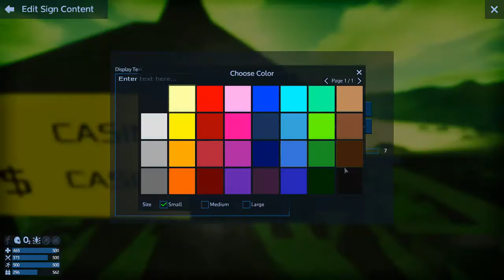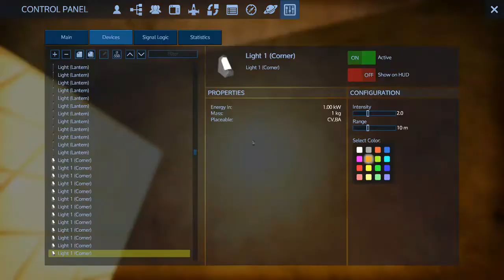Empyrion Galactic Survival - Chillin & Buildin - Faction HQ - Part 11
This is the final episode i will be doing on the faction HQ - Its not completely finished how i would like it but i need to draw a line in the sand with this one as things are about to get very busy on the Wolves server. Well hopefully.

In Order of Play:
Running in the Wind - Tomas Skyldeberg
Put It Down - Da Tooby
Keep You Near 2 - Niklas Gustavsson
Have A Secret - Martin Veida
A Day Outside 3 - Niklas Gustavsson

My Rig:
Intel Core i5 3500k - O/C - 4.2Ghz
16GB DDR3 RAM
Nvidia GTX 970
500GB Samsung SSD (game only drive)

Videos Edited with:
Lightworks x64 Free edition.